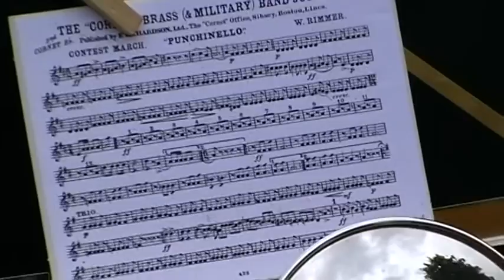Downton Band at Cuckoo Fair 2010 excerpt from Punchinello